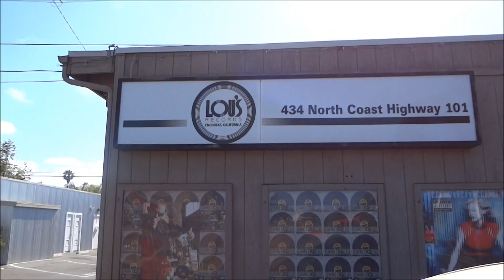Re: (My first Contest) - Message In A Bottle Contest!!!!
This is a response to bostonianreggie's Message In A Bottle (Record) Contest, in which we were asked to place a letter inviting someone into the vinyl community inside a record of our choice for another record buyer to find.